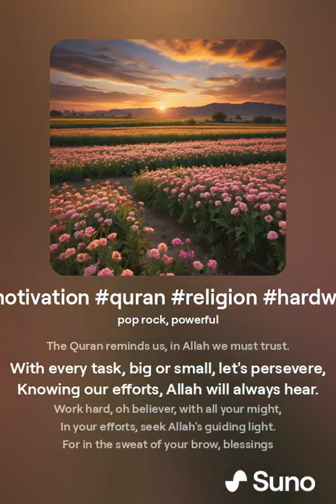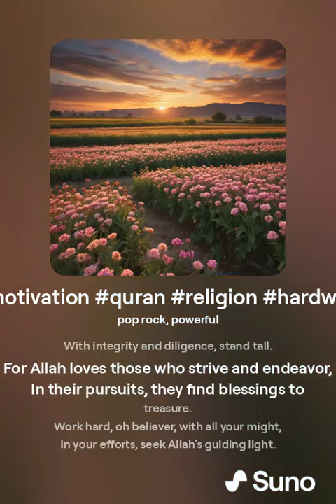Working hard motivation quran religion hardworkingbelievers version 2